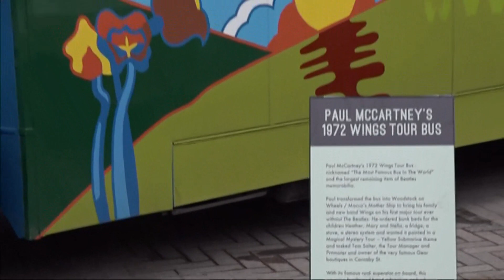Classic car boot sale in London and more sold from the past as well (UK) 27/April/2024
And people from near and far afield came to see the sights this year.